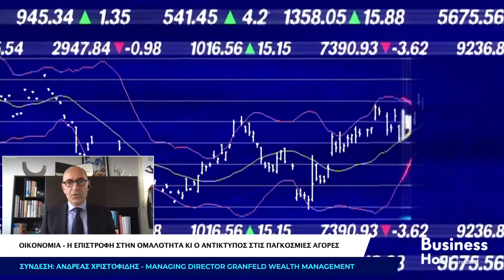Business Hour – Ανδρέας Χριστοφίδης Managing Director, Granfeld Wealth Management - [02/03/21]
Η Παγκόσμια Οικονομία, η επιστροφή στην ομαλότητα κι ο αντίκτυπος στις Παγκόσμιες αγορές, οι προοπτικές για την παγκόσμια οικονομία, οι συνέπειες λογω πανδημίας που ενδέχεται να διαφανούν τους επόμενους μήνες, συζητήθηκαν μεταξύ άλλων στο Business Hour by Brief.